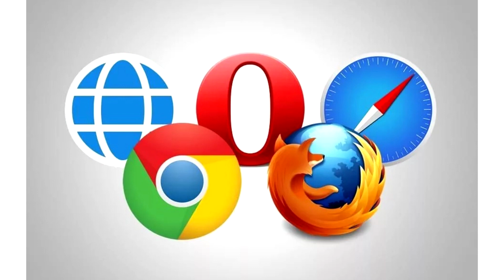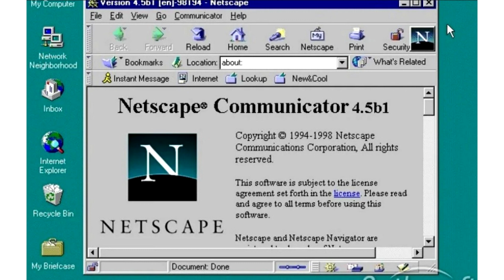Microsoft aggressively transfers users to the Edge browser, now you can't delete its shortcut